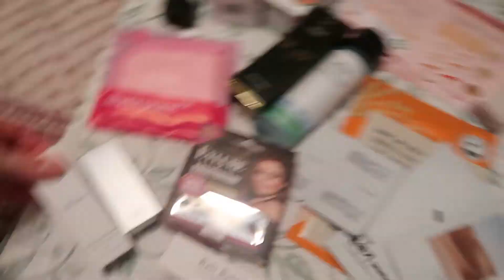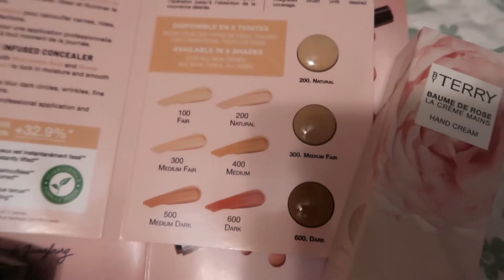**CLOSED **Share It Saturday! February Giveaway!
Hello my Lovelies! Be sure to watch the entire video or you won't know all the special rules!
Here are the basics! Be sure not to tell the special rules in the comments! Or your entire comment will be deleted. PM EST

2. Open to US Residents lower 48 states ages 18 and over only please
3. Follow me on Instagram or whatever form of social media you are on and leave that name/handle below (if you are not on social media then leave a way for me to contact you below if you win)
4. No follow then unfollow or unsubscribe or you will automatically be ineligible to win any other giveaways here or on Instagram (I do them monthly or bi-monthly if not enough to put in a giveaway)
5. Winner is chosen by a random comment software picker but I do require interactions with the chosen winner and I do go back to check to see if we've had that interaction here and/or on other avenues of social media. If you're new to my channel then obviously our interactions won't be as in depth as someone who's been with me for 6 months. Winner has 24 hrs to respond to my message
6. Not responsible for loss or damage to merchandise during shipment
7. Be sure to watch my videos because I might tell you ahead of time that I'll be mentioning it in my giveaway as the way to win the giveaway. But never mention it in your comments or it will be deleted.

If you'd like to help with my channel, you can do so

Join Share A Sale and earn cash! Promote your online website, earn money from referrals, sales and bonuses. etc!

*FaceTory is your place for Korean skin care and sheet masks!
Brushes I use:
Foundation Brush by Doll10 Beauty
Luxie and Complex Culture brushes that I've gotten in BoxyCharm and Ipsy

*Create your own lipsticks, lipglosses and foundations with Ante'ja!
Blenders by Blend My Face

I hope you follow me and support Black-Owned Beauty Brands!
Some Black-Owned Beauty Brands I have:
Aroma Reveal
Bubble Babez
Ante'ja (see my link)
Sugabee Cosmetics
Jenvier Jacubs
Playing in Makeup by Yolondo LLC
Jacque Mgido Cosmetics
Fenty Beauty
Mented Cosmetics
Juvia's Place
Uoma
Beauty Bakerie
Pat McGrath
Coloured Rain
Ace Beaute
This of course isn't a full list! I plan on taking the time to learn about different and new brands and introduce them to you in the coming months!

Snapchat SnkeLady
Twitter MojiWithGini